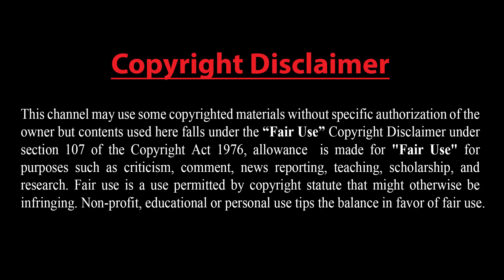তুরস্কের নির্বাচনে বিশাল চ্যালেঞ্জের মুখে এরদোগান !! হেরেও যেতে পারেন বিশ্লেষকদের অভিমত !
## নির্বাচনে চ্যালেঞ্জের মুখে এরদোগান !.
তুরস্কের প্রেসিডেন্ট রজব তাইয়্যেপ এরদোগান চলতি মাসে অনুষ্ঠেয় তুরস্কের নির্বাচনে নজিরবিহীন প্রতিদ্বন্দ্বিতার সম্মুখীন হতে যাচ্ছেন। বিরোধীরা নতুন একটি ঐক্য গড়ে তুলেছে। তার প্রধান প্রতিদ্বন্দ্বী জোর নির্বাচনী প্রচারণা চালাচ্ছে।
২০০৩ সালে তুরস্কের প্রধানমন্ত্রী হিসেবে দায়িত্ব গ্রহণকারী এরদোগান এখন দেশটির প্রেসিডেন্ট। তিনি নিজেকে তুরস্কের নির্বাচনে বিজয়ী দেখতে চান। খবর এএফপি’র।
কিন্তু বিশ্লেষকরা বলেন, তার ক্ষমতাসীন জাস্টিস অ্যান্ড ডেভেলপমেন্ট পার্টি (একেপি) ২৪ জুনের প্রেসিডেন্ট ও পার্লামেন্ট নির্বাচনে বিরোধী জোটের কাছে হেরেও যেতে পারে।
এরদোগান দ্বিতীয়বারের মতো প্রেসিডেন্ট নির্বাচনে জয়লাভ করবেন ব্যাপকভাবে ধারণা করা হচ্ছে। গত বছরের গণভোটের মাধ্যমে তার ক্ষমতাকে বহুগুণ বাড়ানো হয়েছে এবং একটি শক্ত ভিত্তির ওপর দাঁড়িয়ে আছে।
এরদোগানের বিজয় সম্পর্কে আগে থেকেই কিছু বলা যাচ্ছে না। এই নির্বাচনটি দ্বিতীয় পর্যায়ে যেতে পারে।
প্রধান বিরোধী দল রিপাবলিকান পিপলস’ পার্টি (সিএইচপি) নেতা কেমাল কিলিকদারোগলু নিজেই প্রার্থী না হলে এমপি মুহারেম ইনসেকে মনোনিত করে সবাইকে অবাক করে দিয়েছেন।
আর ইনসের দল ভিন্নমতাবলম্বী জাতীয়তাবাদী সাবেক মন্ত্রী মেরাল আকসেনের ও রক্ষণশীল সাদেত পার্টির সঙ্গে বৃহৎ জোট গড়ে তোলেন।
ইউরোপীয় পরিষদের বৈদেশিক সম্পর্ক বিষয়ক কর্মকর্তা এসলি আইদিনতাসবাস বলেন, ‘এই প্রথমবারের মতো তুরস্কের বিরোধী দলগুলো এ ধরনের সমন্বয় ও ঐক্য গড়ে তুলছে।’
এই নারী কর্মকর্তা আরো বলেন, একেপি ইনসেকে যথাযথ গুরুত্ব দেয়নি। কিলিকদারোগলুকে একটি সহজ প্রতিদ্বন্দ্বী মনে করা হয়েছিল।
অর্থনৈতিক সংকট বৃদ্ধির মধ্যেই নির্বাচনটি অনুষ্ঠিত হতে যাচ্ছে।
০৭ জুন ২০১৮

Dear Sir/Madam!..